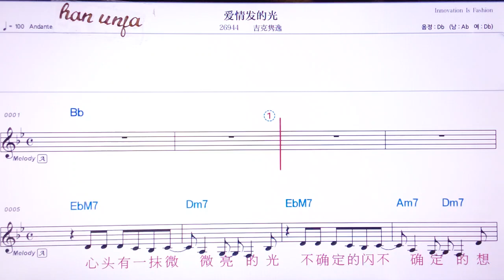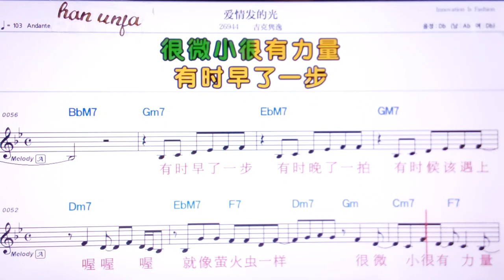💖아이칭파더꾸망/지커쥔이 👍MR,유투브 노래방,가라오케 악보 코드 가사 ,Karaoke,반주